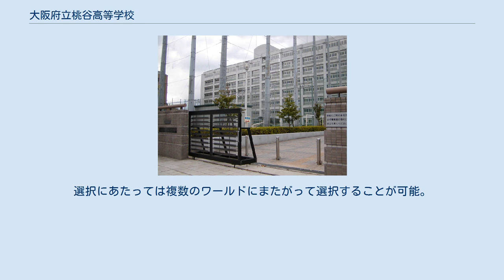大阪府立桃谷高等学校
大阪府立桃谷高等学校（おおさかふりつももだにこうとうがっこう）は、大阪府大阪市生野区にある府立の高等学校。
 通信制・多部制の2つの課程を有する単位制高校である。
通信制の課程は、前身の大阪府立大手前高等学校通信制課程の時代から現在に至るまで、大阪府内の公立高校としては唯一のものである。
1966年に大阪府立大手前高等学校から分離独立し、現在地に移転して大阪府立桃谷高等学校として開校した。
 桃谷高等学校の校地は、1966年3月に別の場所に移転した大阪府立勝山高等学校の旧校地を転用したものである。
またかつては大阪府立白菊高等学校（1967年-1970年）、および大阪府立大学工業短期大学部（1967年-1983年）と校舎を共有していた時期もあった。
 2005年4月より定時制の課程を多部制単位制高校（クリエイティブスクール）に改編した。
両課程を合わせて3000人に近い生徒と200人を越える聴講生が学ぶ府内公立最大規模の高校である。
 2020年度から、多部制単位制Ⅰ部・Ⅱ部が大阪府立勝山高等学校と統合し、大阪府立大阪わかば高等学校開校。
 日夜間部 昼間部 Ⅰ部・Ⅱ部 Ⅲ部(夜間定時制) 1948年に大阪府立大手前高等学校に通信教育部が設置されたことが、学校の起源となっている。
通信教育部は1962年に通信制課程へ改称され、1966年に通信制課程が独立する形で、大阪府立桃谷高等学校として開校した。
 開校当初は通信制課程のみを設置していた。
桃谷高校開設にあわせて企業からの集団入学者を対象とする「集団部」を新設、大手前高校時代からの個人別の入学者を担当する「個別部」とあわせて2部とした。
 1992年には単位制に改編した。
個別部を「単位制部」と改称し、月・水・金曜午後にスクーリングを実施する「昼間部」を新設、従来からの隔週日曜日の日中と毎週月・金曜の夜にスクーリングを実施する部を「日・夜間部」とした。
同時に集団部の入学者募集を停止し、在籍者の卒業を待って1995年に廃止している。
 1995年に定時制課程を設置した。
 2005年には定時制課程を多部制単位制高校（クリエイティブスクール）へと改編している。
 大阪府教育委員会は、2018年8月30日の教育委員会議で、さらなる少子高齢化の影響で、府内の公立中学校の卒業生が2019年度の約7万人から2023年度には約3千人減る見通しを受け、府立と大阪市立の昼間部のある高等学校について2023年度までに8校減らして計141校にする再編計画案を了承した。
 2020年度から、多部制単位制Ⅰ部・Ⅱ部が大阪府立勝山高等学校と統合し、大阪府立大阪わかば高等学校開校。
多部制単位制Ⅲ部を夜間定時制とし、通信制の定員を拡充して存続する。
 通信制の課程では多くの専門教育科目・学校設定科目を開講し、生徒の希望により特定の分野の科目を集中的に受講することを可能にして、これを「コース」と呼んでいる。
あくまでも入学後の生徒の希望によって決定するものであって、「コース別に入学者を募集する」という性格のものではない。
 体育コース、芸術コース（音楽系・美術系・書道系）、外国語コース（英語・韓国朝鮮語・中国語）、家庭コース、工業コース、商業コース、芸能文化コースが設定されている。
 「ワールド」とは、大阪府立の多部制単位制高校普通科において、開設されている選択科目を生徒が選択する際の目安となるように、系統性や関連性から分けた科目群。
選択にあたっては複数のワールドにまたがって選択することが可能。
当校では下記のワールドを設置している。